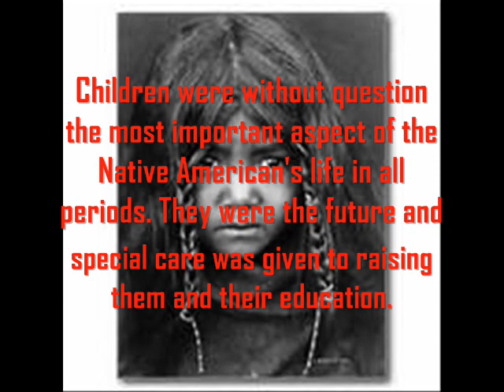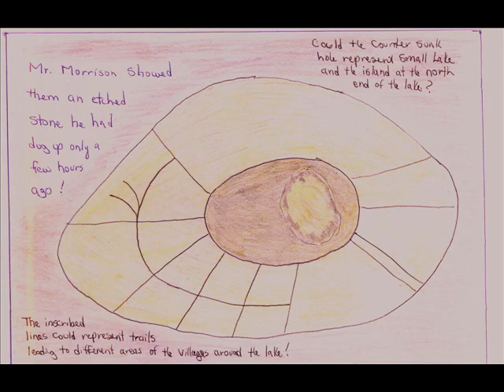LIFE IN A LATE WOODLAND INDIAN VILLAGE IN MICHIGAN: CONCLUSION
Well, here it is, part six, the final installment in this mini-series.